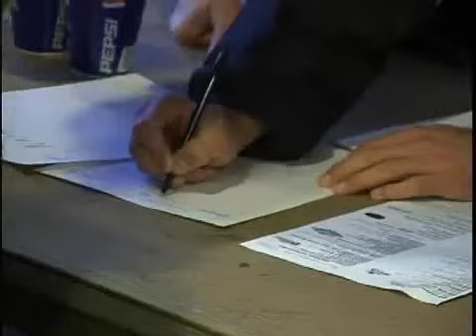Jack McCoy referee on RoadHogs Documentary - Muskegon Clip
yep, I have a second job.lol